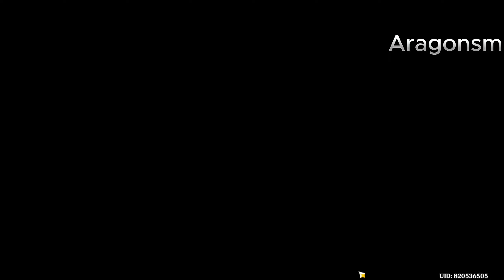Quest Dunia Permohonan Berkah, Pengungkapan Puncak Bagian 1 & 2 !【Genshin Impact Natlan Patch 5.0】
Akhirnya map baru natlan telah hadir patch 5.0 ini banyak mekanik yg menarik, seperti biasa gw akan buat guide hal2 yg menarik di map natlan ini guys.